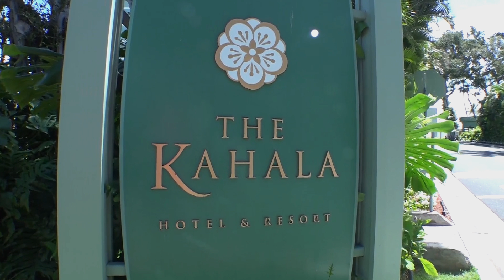KAHALA BEST HAWAII VACATION RESORT HOTEL IN HAWAII OAHU